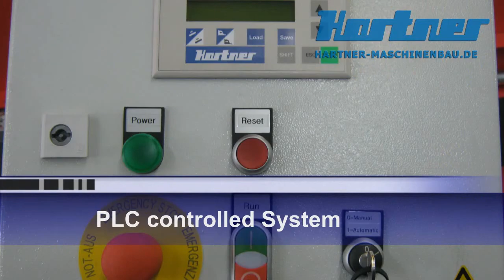Bag Opener for Recycling & Sorting Systems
- Bag opener for recycling and sorting systems that can open bags at 95% efficiency.  It uses a patented bag opening mechanism with no rotating shafts to open bags found in single stream / co-mingled, MSW, and waste paper.  It also has a built in storage bunker that automatically feeds recyclable material evenly toward the bag opening mechanism.  The storage bunker is low profile for easy loading and can range in size from 25 to 60 cubic yards capacity.
The machine can process 4 to 24 tons per hour (with up to 240 cubic yards per hour).  It also features automatic trash monitoring and anti-jamming protection.  The bag opener has a low power consumption of only 17 to 23 HP.